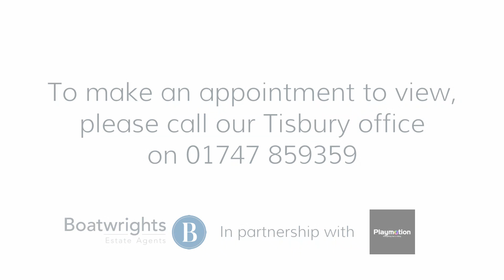Buff Lodge, Wardour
A truly exceptional Nadder Valley, countryside residence, offering simply stunning accommodation in a wonderful setting of approximately 3.5 acres.